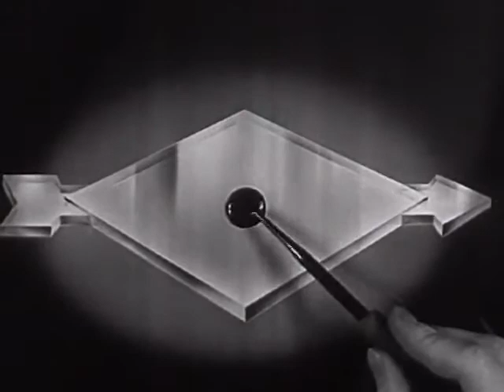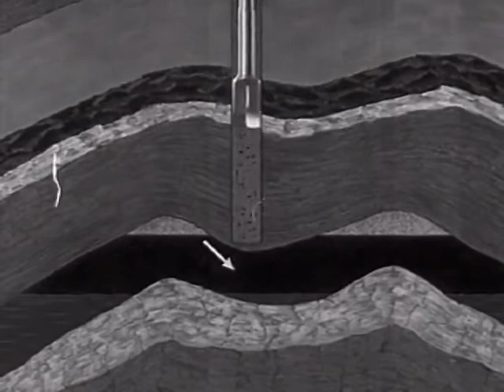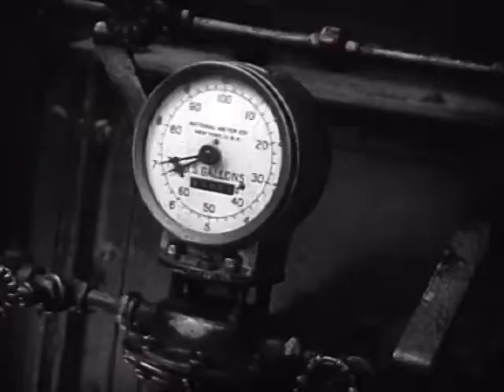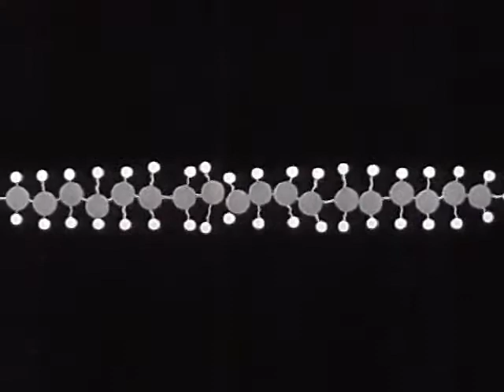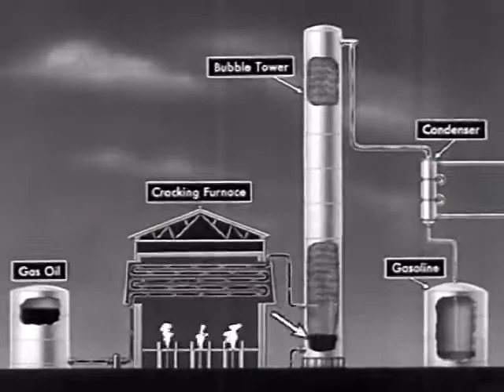Cum se extrage petrolul ,cum ajunge benzina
Cum se extrage petrolul ,cum ajunge benzina anii 1930